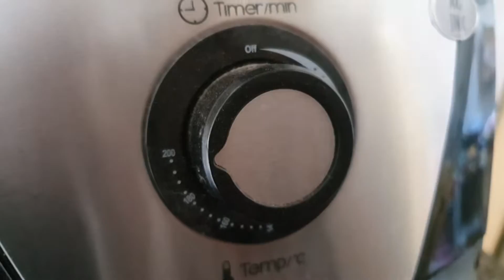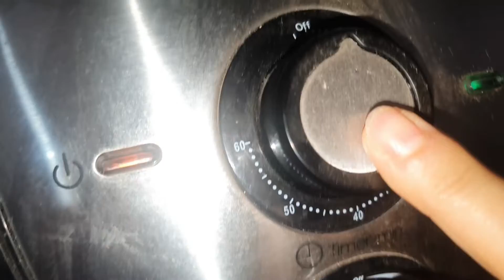COMO FAZER COSTELA NA AIRFRY - Em 30 minutos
💰 OI MEUS AMORES TUDO BEM? VEJA COMO FATUREI MAIS DE $15.000 NO YOUTUBE

🎁 RECEITA

INGREDIENTES:

Costela:
Temperos: sal e pimenta do reino a gosto.
1 batata e roletas.

Farofa:
1 banana da terra;
1 cebola picada;
1 dente de alho picado;
Sal e pimenta do reino  gosto;
1 colher de manteiga;
Fio de azeite;
200 g de farinha branca de mandioca.

MODO DE PREPARO:

30 minutos a 200 graus.

🎁 Aprenda a ser um Programador (Mais Do Que) Completo. Ganhe de R$8.000 a R$100.000 por Mês Através das Tecnologias, Aulas e Projetos Práticos que lhe serão ensinados!

🎁 Aprenda a Criar e Programar Jogos Completos em 2D, 3D e NFT (INÉDITO 2022)!